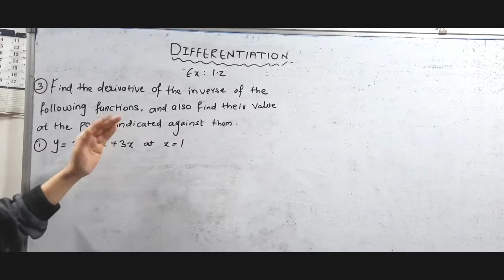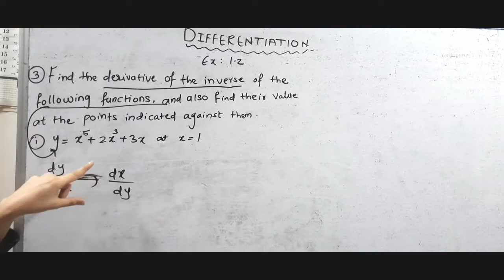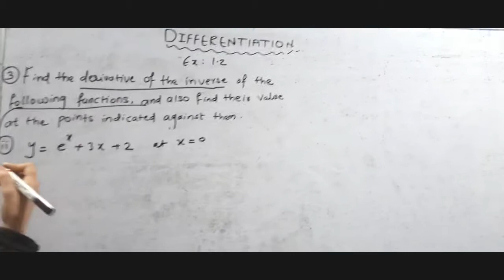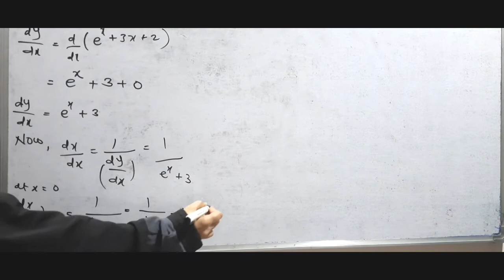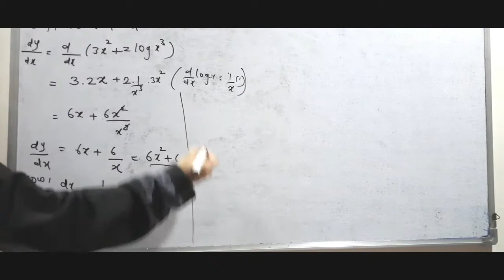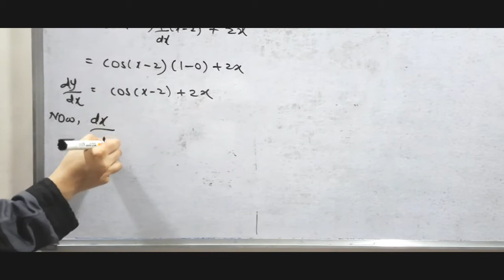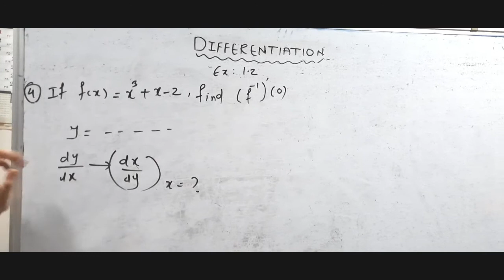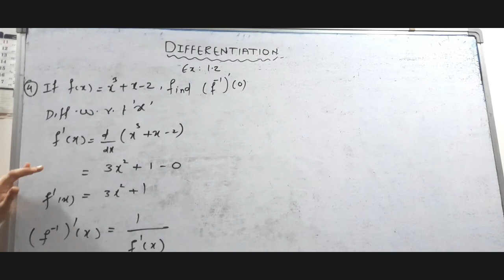Differentiation|derivative of inverse functions|New syllabus 2020_21|exercise 1.2 Q.No.3&4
This is fourth video of differentiation in which derivative of inverse trigonometric functions is presented in a very easy and detailed method.
question number 3 and 4 are solved completely.
Do share this  to help needy students.